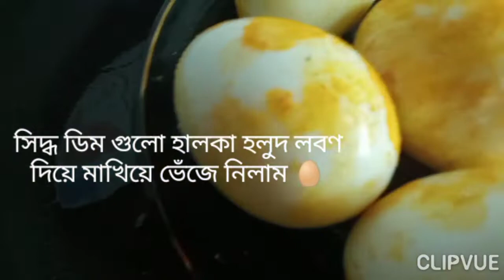ডিম দিয়ে ফুলকপির তরকারি বাড়িতে মাছ,মাংস নাথাকলে বানিয়ে নিন স্বাদ ভুলতে পারবেননাlDim Fulkopi curry